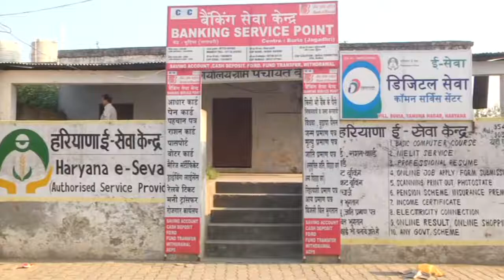Misba Hashmi shares her views on how CSC are bringing good governance in villages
Misba Hashmi shares her views on how CSC are bringing good governance in villages and making life of citizens easy.